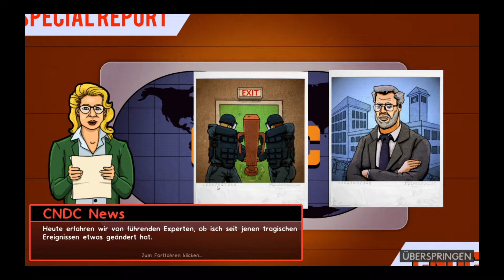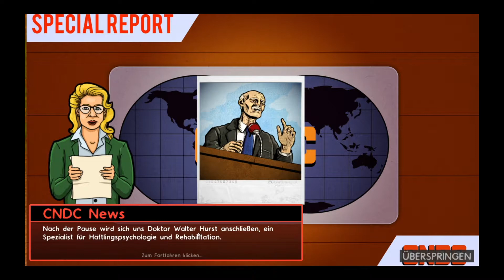Alles auf 0! Wir bauen ein komplett neues Gefängnis | Prison Architect #12 | DieserAndereGamer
Im neuen Gefängis, gibt´s kein Gefängnis mehr. Das alter wurde abgerissen und wir sollen ein völlig neues Gefängnis aufbauen.